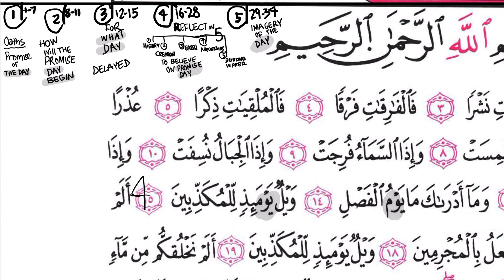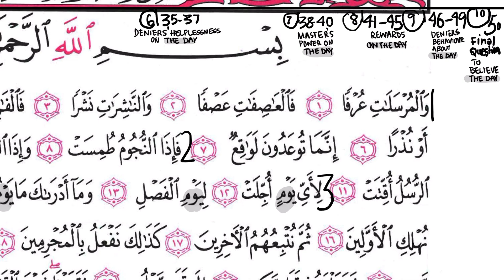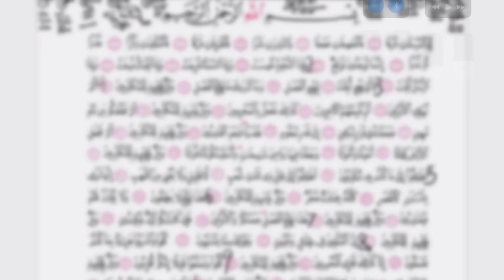77 Surah Al Mursalaat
A great learning strategy to understand Quran !
Breaking down a Surah into sections and creating headings for each section can help you understand the themes and structure of the Surah better. It also allows you to connect the content with the timeline of the Prophet and your own timeline, which can provide a deeper understanding of the context and relevance of the Surah in your life.

The real purpose of Quran recitation is not just about reciting the words, but also about reflecting on the meaning and guidance it provides. Taking the time to think and contemplate on the teachings of the Quran can help us apply them in our daily lives and take meaningful actions.